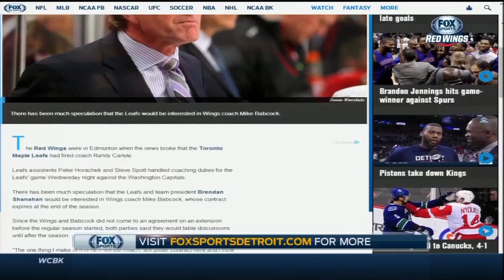Red Wings Live Pregame - 1/7/15 vs. Calgary Flames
Detroit Red Wings @ Calgary Flames
Fox Sports Detroit Coverage